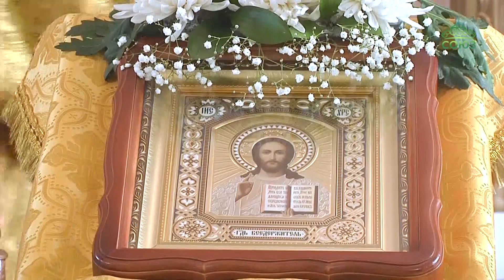Митрополит Улан-Удэнский и бурятский Иосиф посетил старинный храм в селе Гурульба.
Митрополит Улан-Удэнский и бурятский Иосиф посетил старинный храм в селе Гурульба. В Петропавловской церкви владыка совершил Божественную Литургию и ознакомился с жизнью прихода. Более подробно в сюжете епархиальной пресс-службы.